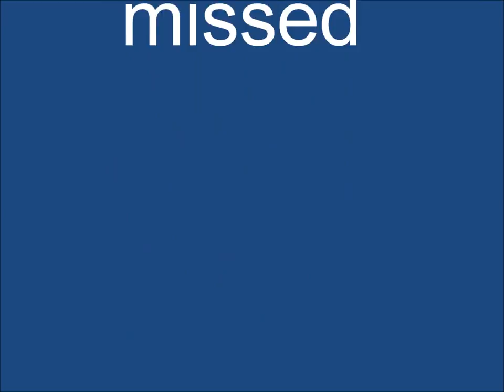A Tribute to Barney.wmv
Past away 9 May 2011 after 16 years